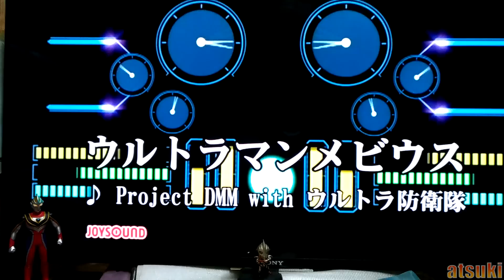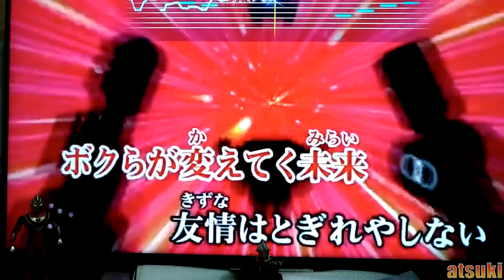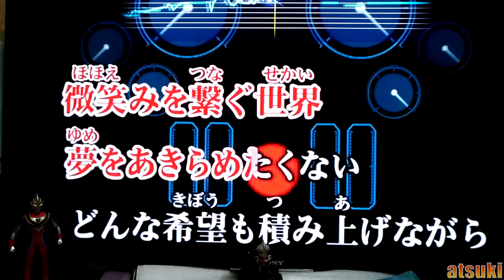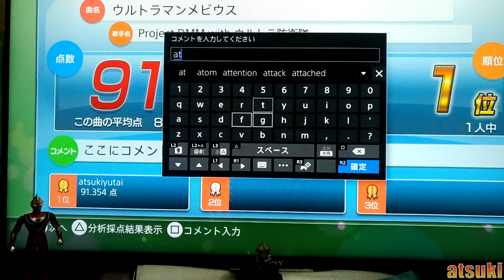ULTRAMAN MEBIUS THEME SONG ／ウルトラマンメビウス【COVER】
check Tsuburaya Prod. Official Channel here

快來訂閱atsukife3吧 :)
也別忘了點一下鈴鐺圖示  收到最新影片更新通知哦 :D